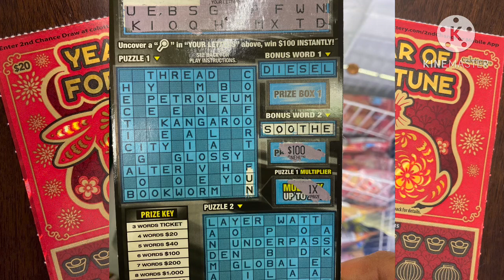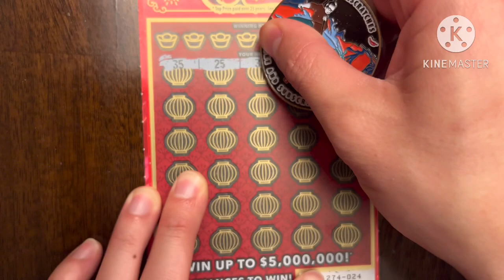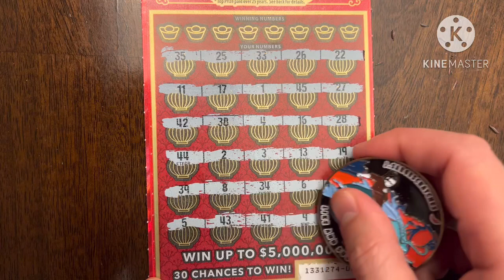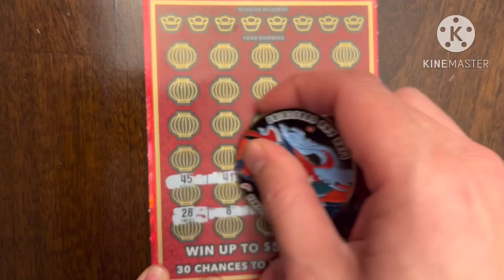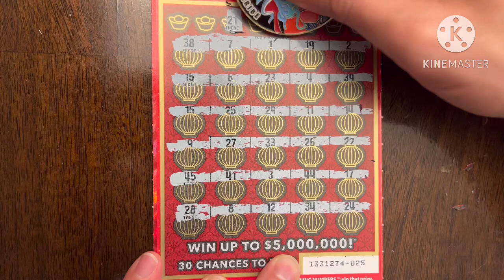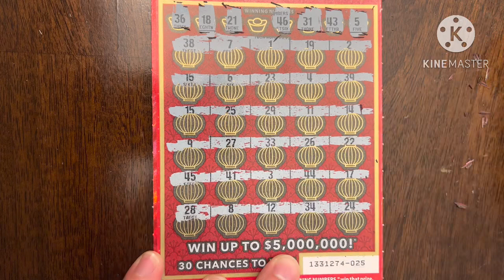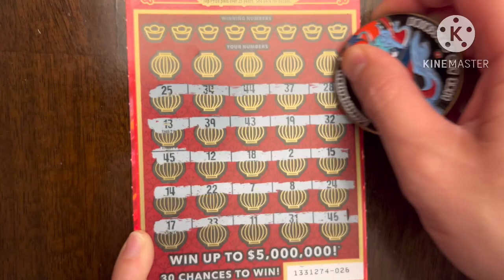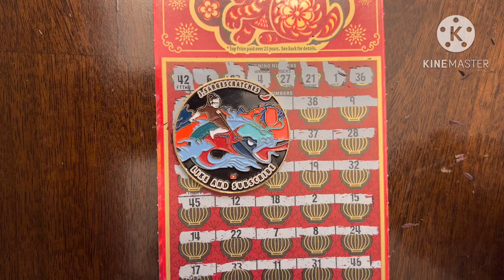WIN! YEAR OF FORTUNE! CA Scratchers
Today is Day 2 of 7 of $60 CA scratchers! We will then have a grand finale of $80 in CA Scratchers. My friends and I are investing more money to get more tickets with the hope of hitting a jackpot!